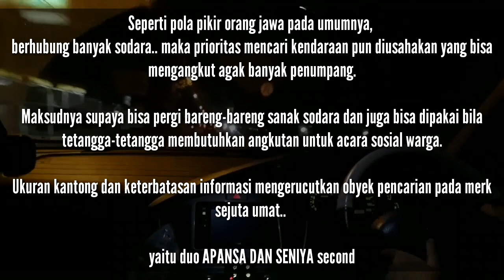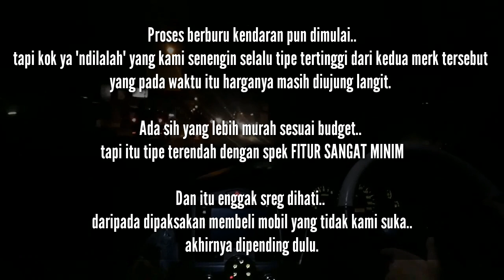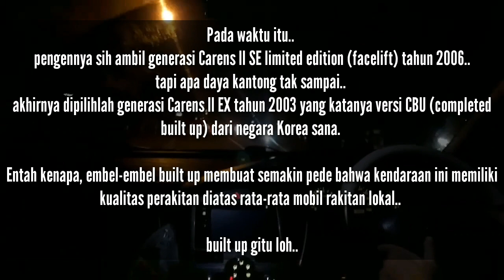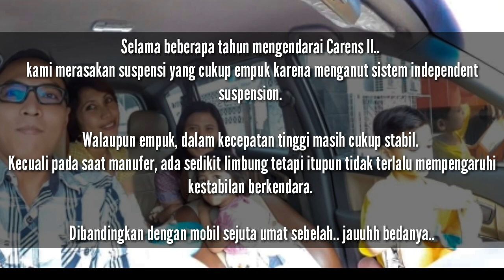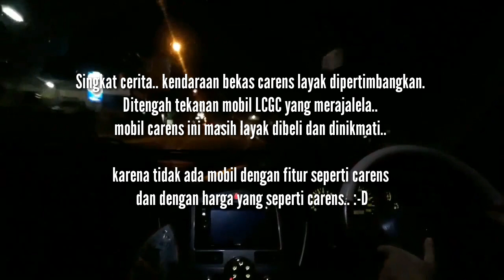JANGAN BELI KIA CARENS SEBELUM LIHAT INI | Review carens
Berikut video review carens, mengapa saya dan beberapa orang mencari carens sementara beberapa orang lainnya menghindari mobil carens sebagai mobil non jepang yang katanya kurang bandel.

Review carens ini bersifat pengalaman pribadi sebagai orang pengguna carens. Banyak kelebihan dan juga ada banyak kekurangan di mobil carens ini.

Buat kamu yang jatuh cinta.. selamat hunting mobil carens.

Terimakasih.

kia,
carens,
do it yourself,
jual kia carens,
harga kia carens bekas,
kia carens bekas,
kia carens,
review kia carens,
kelebihan kia carens,
kekurangan kia carens,